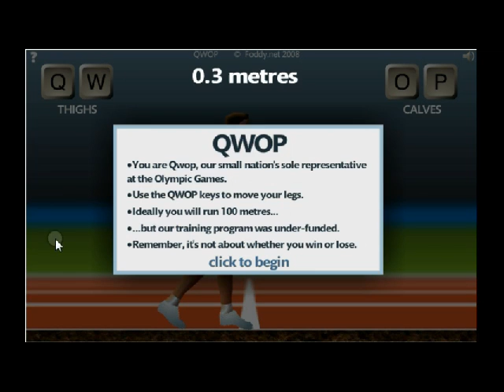QWOP- EPIC FAIL